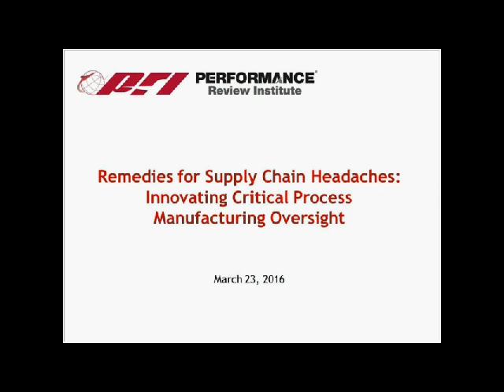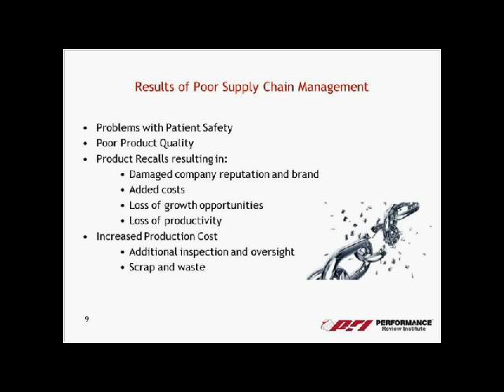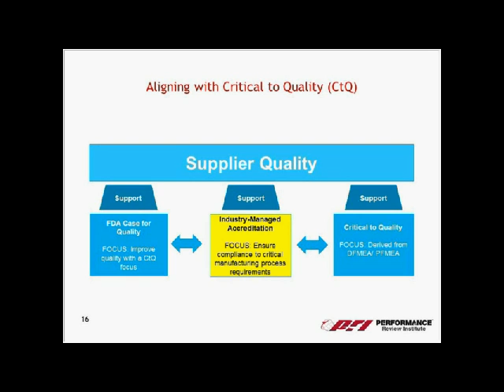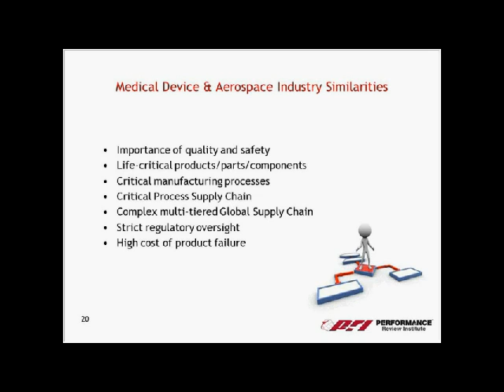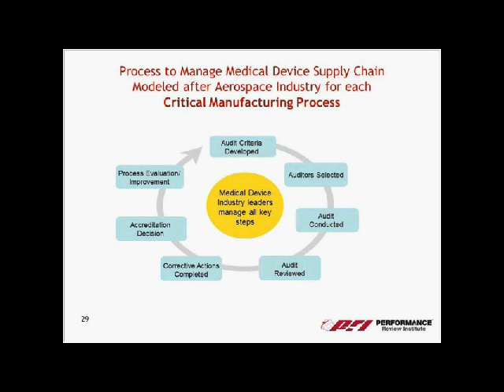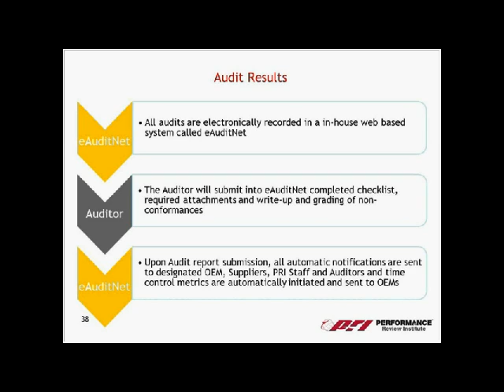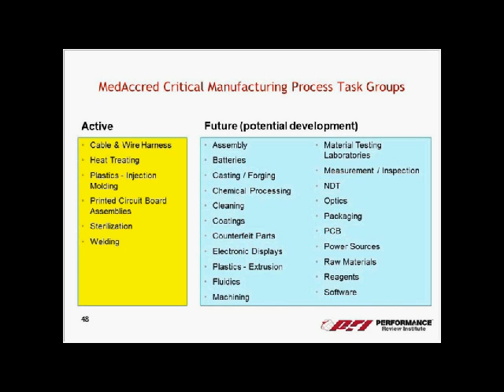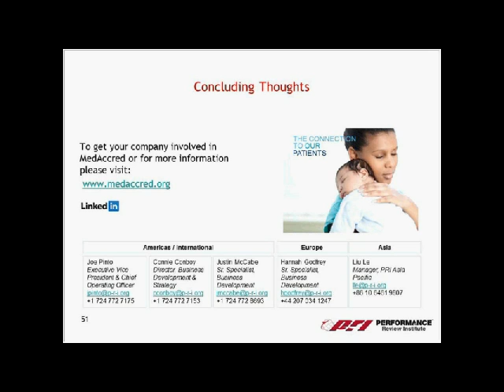Remedies for Supply Chain Headaches: Innovating Critical Process Manufacturing Oversight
Finished device manufacturers frequently rely on suppliers and contractors in the production of medical devices. As supply chains grow increasingly large and complex, significant risks can attend this reliance. Manufacturing defects, which form a substantial portion of all products liability suits, can frequently be traced to a problem up the supply chain of which the finished device manufacturer (or “OEM”) had neither knowledge nor control. Regardless, it is often OEMs that bear the principal burden—in financial cost and reputation—in a products liability suit. Sophisticated manufacturers are utilizing several strategies to manage and ensure quality in their supply chains, and this webinar explores some of them, as well as outline the alignment with the FDA’s Case for Quality.